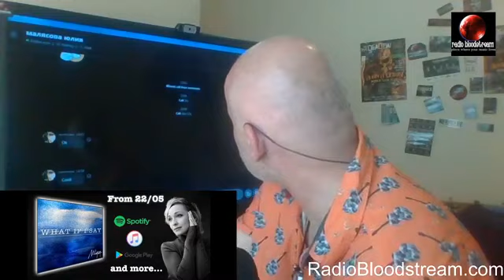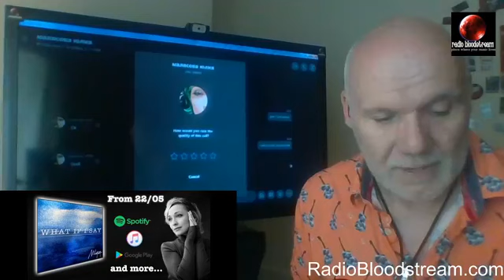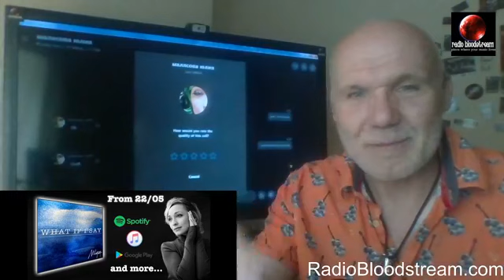Milasa - Live interview 2020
Milasa